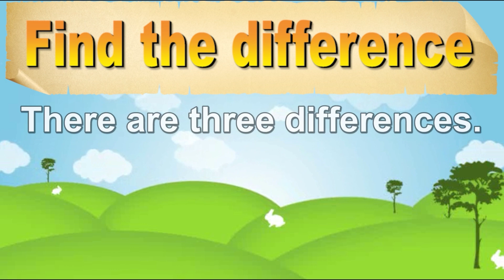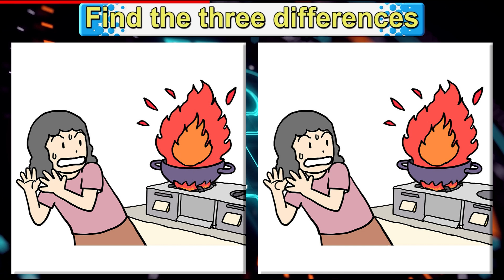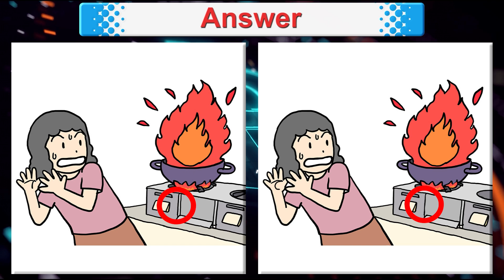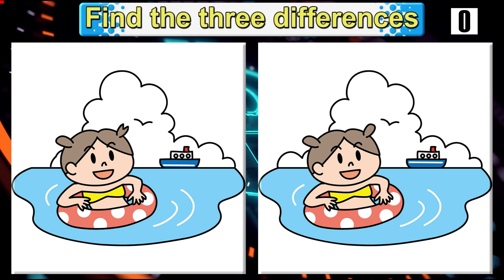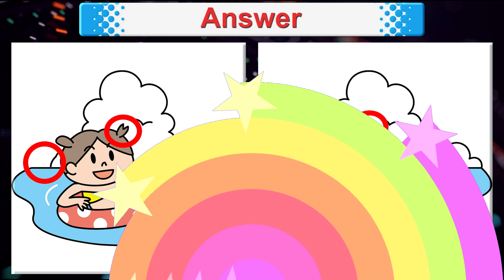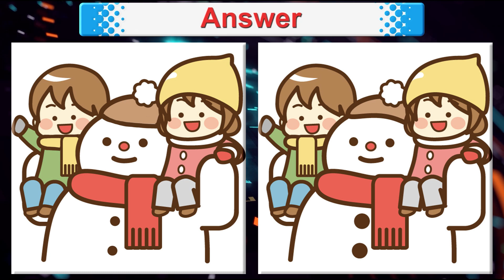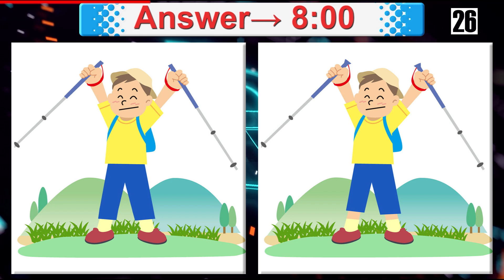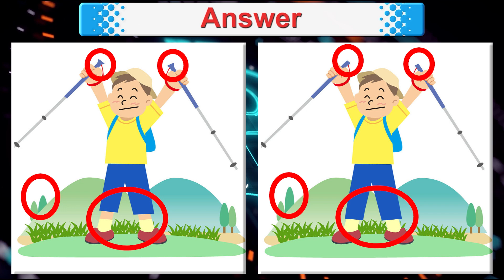Find The Difference | Japanese images No560